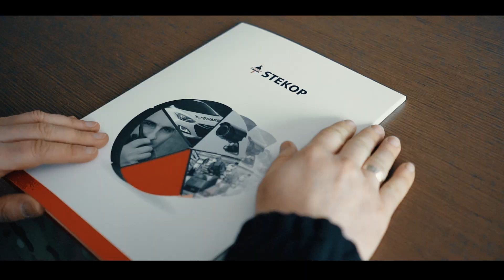SPECOCHRONA i BKKK "KANKU"